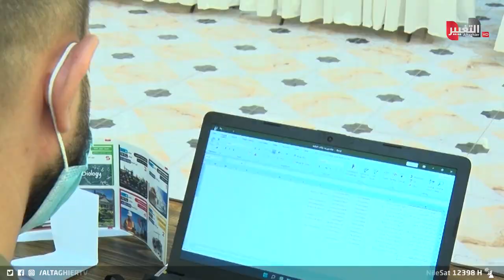العراق يواجه خطرا غير متوقع | تقرير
يفقد العراق كفاءاته العلمية والأكاديمية بسبب عدم احتوائهم من قبل الحكومات السابقة مما اضطرهم للهجرة واللجوء لدول أخرى ليخسر بذلك البلد كفاءاته الوطنية دون الاستفادة من خبراتهم وطاقاتهم فضلا عن مستقبل مجهول امام تلك الشريحة المهمة .

موقع قناة التغيير الفضائية  الالكتروني